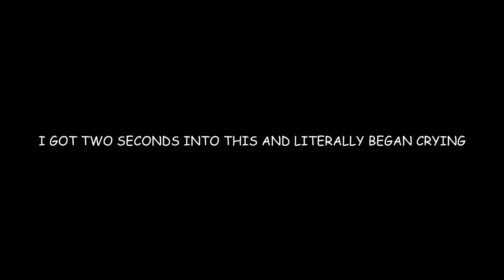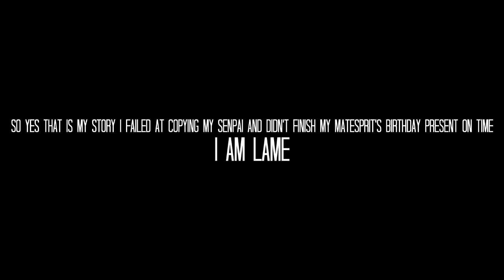wips dump #3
so basically yes i am still alive but no i am not going to be editing very much in the future gomen
i'll be on more in a few months or something